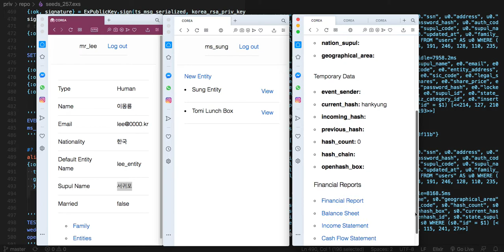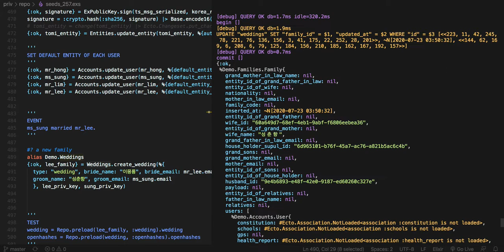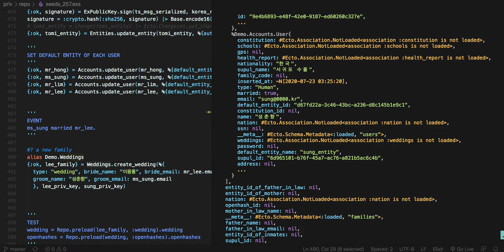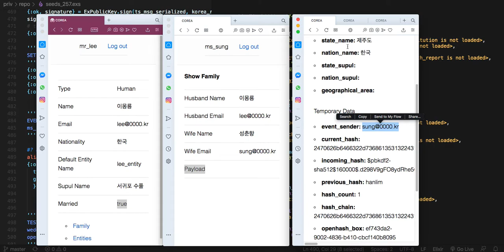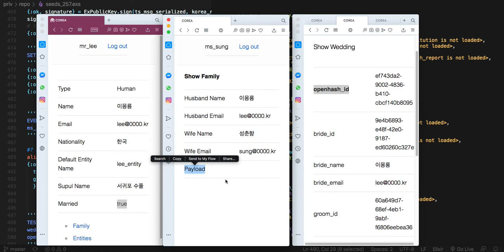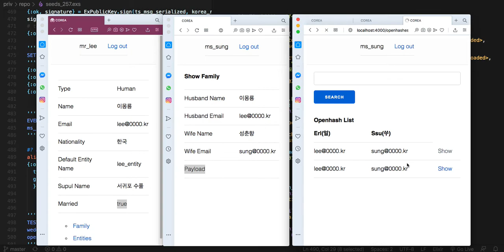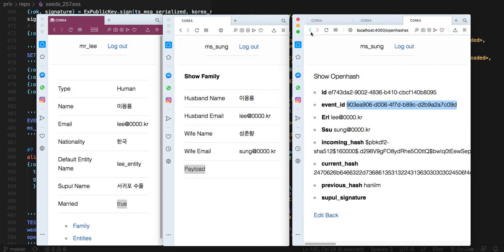[국가 행정 006 = 전자 여권 318] - Show me the code